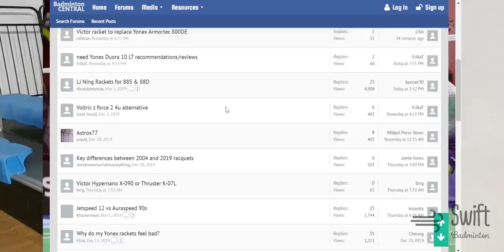The Badminton Hall ALL THE PROS Have Played In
Ben was in Indonesia over Christmas and had to revisit some old badminton memories from his England Debut at the 2008 Thomas Cup.